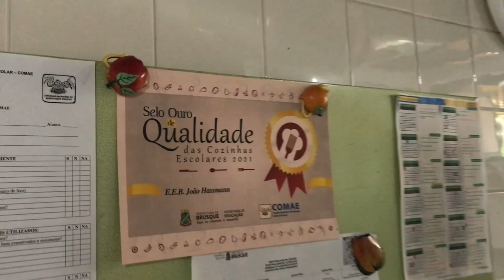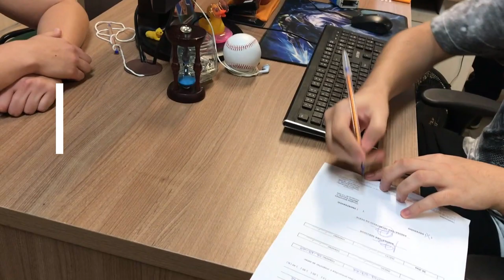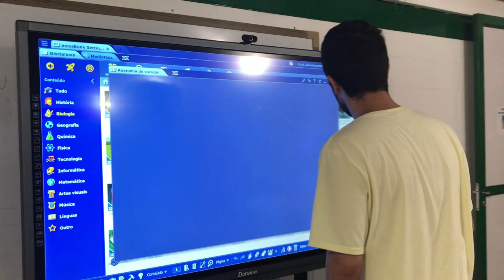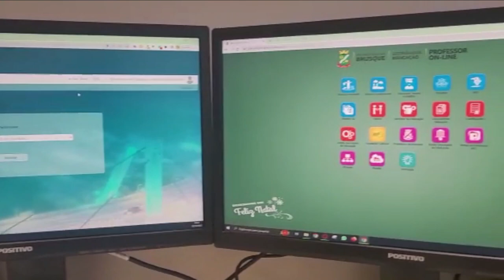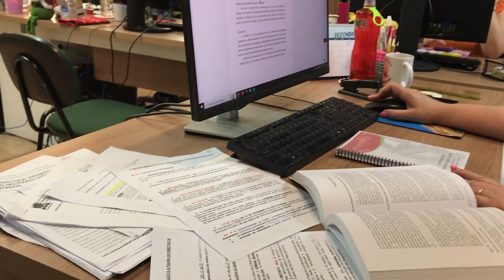Ações da Secretaria Municipal de Educação de Brusque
FICHA TÉCNICA:
Produção:
Ana Caroline Gobatto
Carlos Daniel Cavilha
Driele Machado de Albuquerque Fagundes

Roteiro:
Ana Caroline Gobatto

Edição:
Carlos Daniel Cavilha

Gravação aérea (drone):
Victor Manasses

Narração:
Bruno Zorrer

Agradecimento especial:
Equipe do Centro de Distribuição da Educação
Equipe da Escola de Ensino Básico João Hassmann
Equipe da Escola de Ensino Fundamental Angelo Dognini
Equipe da Escola de Ensino Fundamental Dr. Carlos Moritz
Equipe da Escola de Ensino Fundamental Edith Krieger Zabel
Equipe da Escola de Ensino Fundamental Georgina de Carvalho Ramos da Luz
Equipe da Escola de Ensino Fundamental Lions Club Companheiro Oscar Maluche
Equipe da Escola de Ensino Fundamental Pe. Carlos Fuzão
Equipe de Robótica da Secretaria Municipal de Educação
Equipe da Secretaria Municipal de Educação de Brusque
Equipe da Unidade Básica de Saúde do Maluche (Brusque - SC)